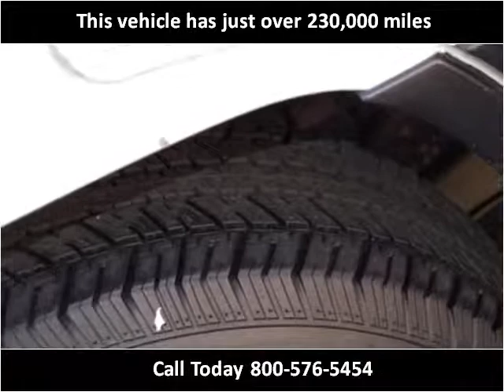1994 Jeep Grand Cherokee Used Cars Grass Valley CA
This 1994 Jeep Grand Cherokee is available from Liberty Motors.